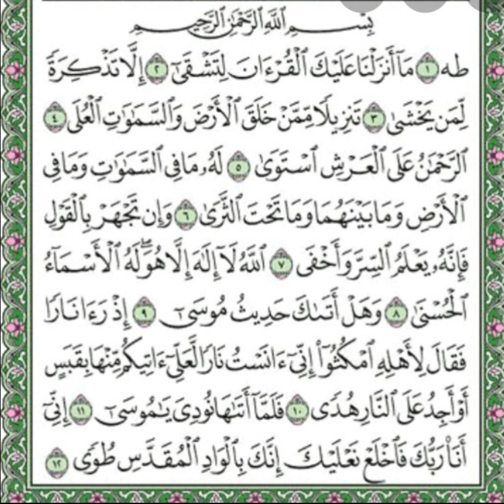20 sulat Twaha mu Luganda ne Shlk Nkatta Sulaiman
20 sulat Twaha mu Luganda ne Shlk Nkatta Sulaiman